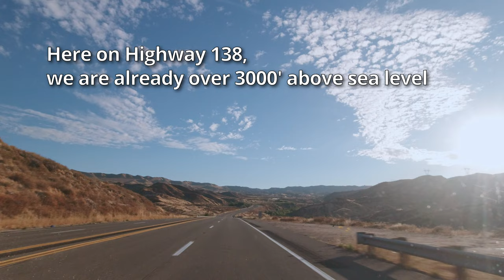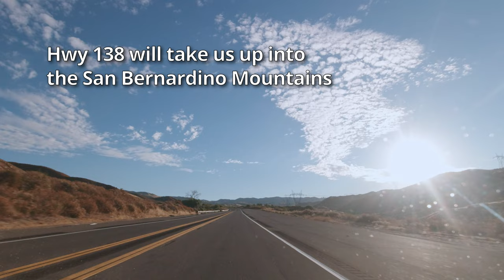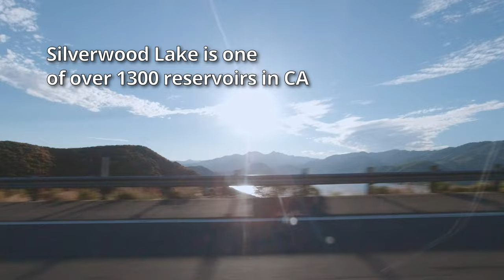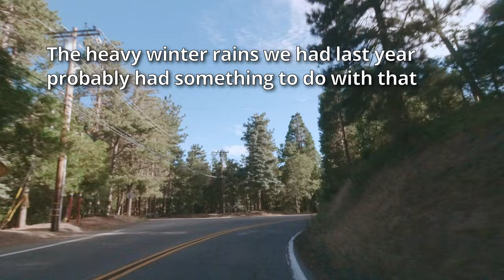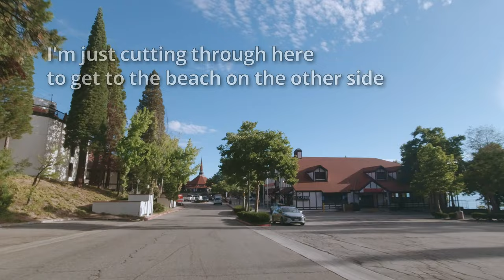Escape to Lake Arrowhead: A driving tour in 4K HD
In this video, we're going to take a trip to Lake Arrowhead!  This gorgeous lake is located in the San Bernardino Mountains and is a great place to visit if you're looking for a scenic drive.

We'll explore Silverwood Lake, Crestline, Highway 138, and Rim of the World Highway (CA Highway 18), as well as explore some of the unique features of Lake Arrowhead. We will be driving through the beautiful San Bernardino National Foest and it's all captured in 4K video!

This video is a great way to get a taste of Lake Arrowhead before you visit, and we hope you enjoy it!

New music from:
Lance Conrad
James Forest
Itamar Doari
Dialgo
bassik
Yehezkel Raz